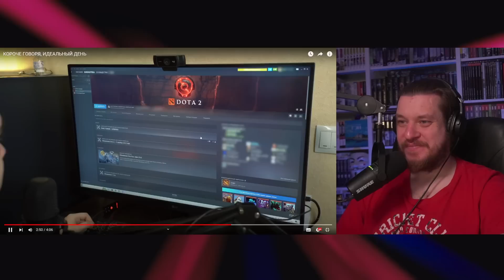КОРОЧЕ ГОВОРЯ, ИДЕАЛЬНЫЙ ДЕНЬ | РЕАКЦИЯ НА ONETWO